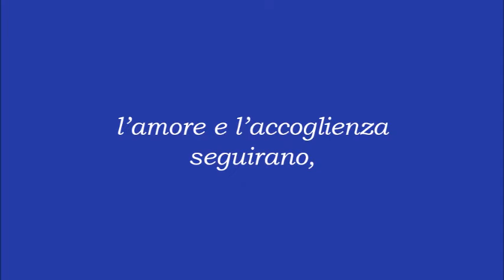IL POTERE DELLA PREGHIERA - ''Risveglio...'' | 18 novembre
Trasformiamo la Sofferenza in Energia d'Amore

se tocchi la sofferenza di te stesso e negli altri,
nascerà la comprensione.
Se nasce la comprensione,
l'amore e l'accoglienza seguiranno,
e la sofferenza si placherà.
(Thie Nhat Hanh)

Video: Irma Borno alias ''Il Cappello di Irma''

Il Cappello di Irma
Storia, Cultura, Arte, Musica, Attualità, Dirette Video, Informazione, News, Opinioni, ''Pensieri''.